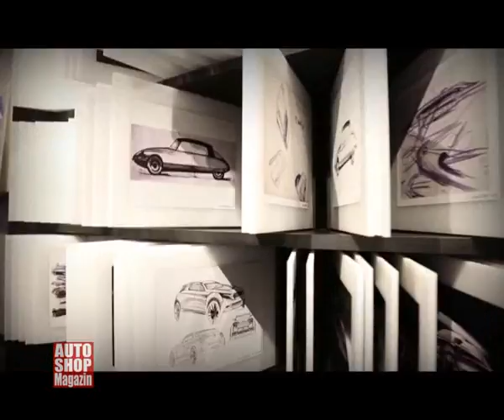700 60 godina citroenovih ds modela